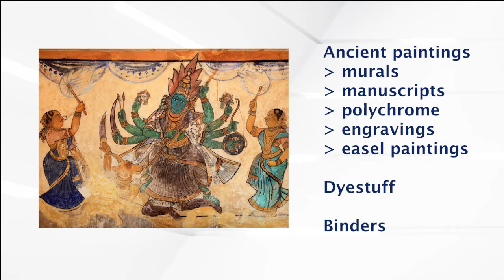LEDuSF Portable Spectrofluorometer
A portable spectrofluorometer for non-invasive analysis of cultural heritage artworks using LED sources.  The LEDµSF is a new device that is essential to answer critical questions during the scientific analysis of materials in artwork.